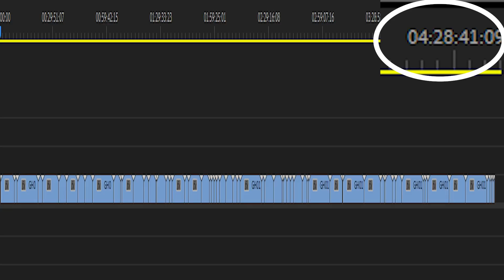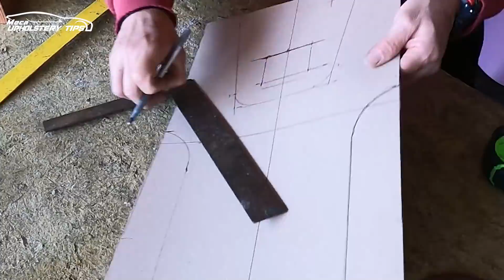Como Modificar espuma, Personalizar Tapizado desde Cero..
Es este video le muestrompaso a paso sobre como tapizar y modificar asiento. estos asientos pertenecian a un honda

The rights of this video are exclusively for MECA Upholstery Tips otherwise it can be fined or jailed.